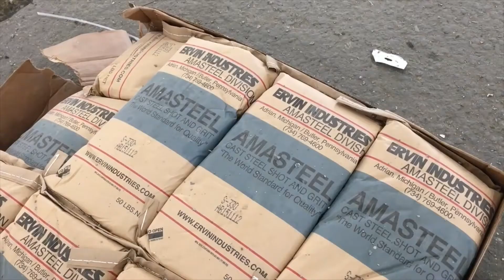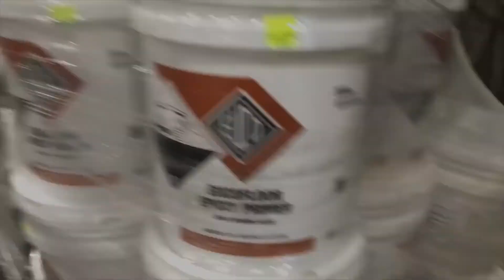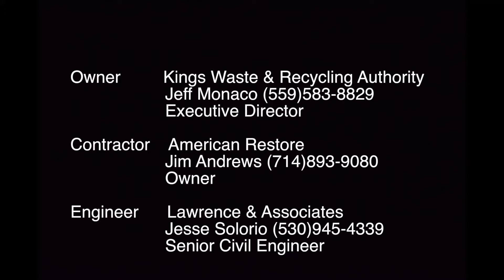Kings County Updated Aug 2022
Kings County, California. The tipping floor at this solid waste transfer station was resurfaced in 2016. They do 350 Tons/Day operating 6 day a week. In Aug of 2022 I went back to look at the floor. It is holding up well and the facility managers are well pleased with the performance. American Restore did the work. The product used was EucoFloor 404.